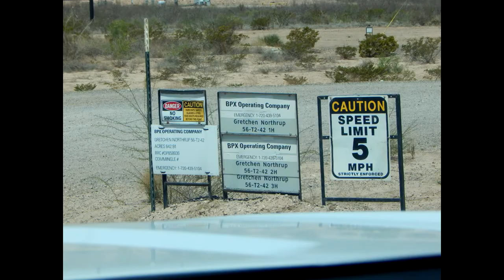BPX Operating Company Gretchen Northrup, Reeves County, TX (May 2021)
BPX Operating Company
Gretchen Northrup
Reeves County, TX
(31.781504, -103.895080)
Filmed 5/11/2021